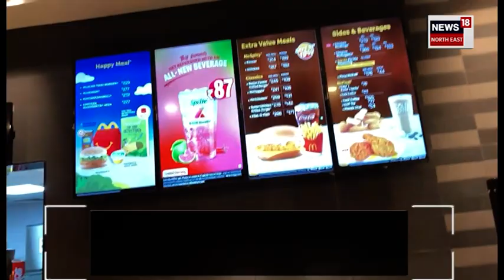Tomato Price Hike News | আকাশলংঘী বিলাহীৰ মূল্যই জ্বলাকলা খুৱাইছে সৰ্বসাধাৰণক | কেতিয়া কমিব দাম ?